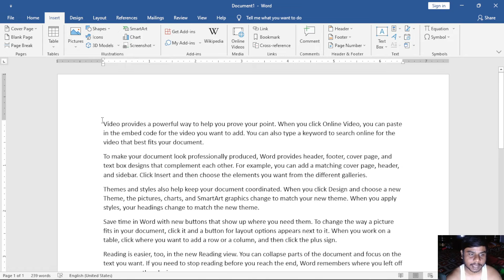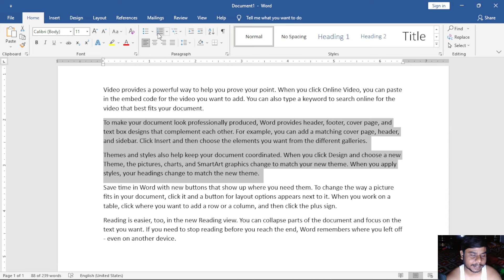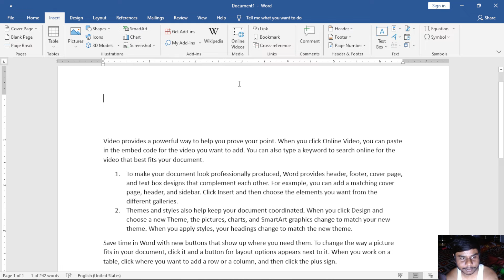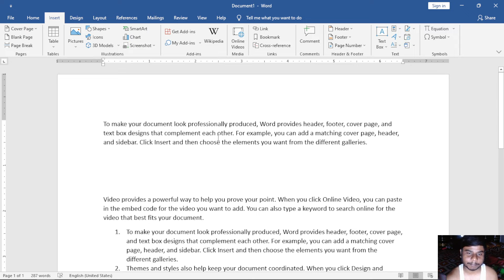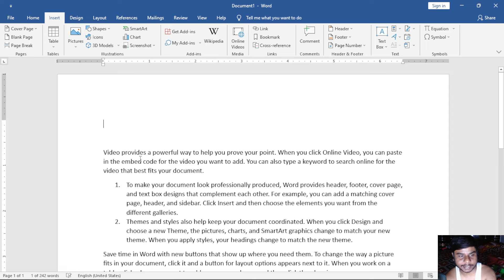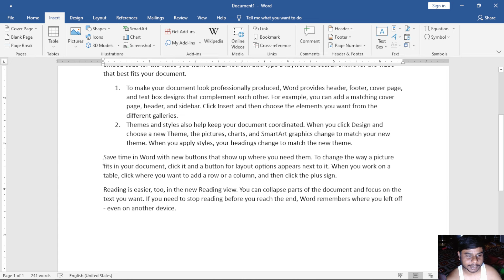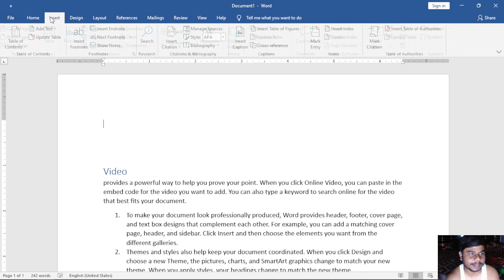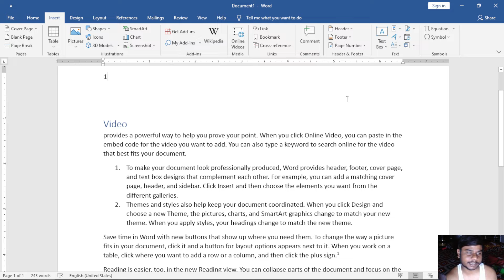Cross reference In MS Word | MS Word full course in Hindi | MS Word Complete Video In Hindi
file tab in word
home tab in word

title bar in word
quick access bar in word
search in word
Microsoft account in word
coming soon in word
home in word
new in word
open in word
info in word
save in word
save as in word
history in word
print in word
share in word
export in word
close in word
account in word
feedback in word

pinned in word
templates in word
onedrive in word
add a place in word
protect document in word
inspect document in word
manage document in word
printer properties in word
page setup in word
print settings in word
page settings in word
email in word
share with people in word
present online in word
post to blog in word
create pdf/xps document in word
change file type in word
close in word
word options in word
general options in word
display options in word
proofing options in word
save options in word
language options in word
accessibility options in word
advanced options in word
customize options in word
quick access toolbar options in word
add-ins options in word
trust center options in word

copy cut paste in word
paste special in word
bold
font style
italic
underline
font size
strikethrough
superscript
subscript
increase font
decrease font
clear all formatting
bullets
numbering
multilevel list
increase indent
decrease indent
borders
show hide
styles in word
find
replace
go to
select
share in word
status bar in word
cover page in word
blank page in word
icons in word
3D models in word
smart art in word
get add-ins in word
my add-ins in word
Wikipedia in word
online videos in word
link in word
comment in word
header in word
footer in word
page number in word
text box in word
explore quick parts in word
insert word art in word
add a drop cap in word
add a signature line in word
insert date and time in word
object in word
equation in word
symbol in word
drawing tool in word
ruler in word
stencils in word
int to shape in word
ink to math in word
drawing canvas in word
ink replay in word
themes in word
document formatting in word
colors in word
fonts in word
paragraph spacing in word
effects in word
set as default in word
watermark in word
page color in word
page borders in word
margins in word
orientation in word
size in word
columns in word
breaks in word
line numbers in word
position in word
wrap text in word
bring forward in word
arrange in word
send backward in word
selection pane in word
align in word
group in word
rotate in word

add text in word
update table in word
insert endnote in word
next footnote in word
show notes
search in word
insert citation in word
manage sources in word
style in word
bibliography in word
insert caption in word
insert table of figures in word
cross-reference in word
mark entry in word
insert index in word
update index in word
mark citation in word
insert table of authorities in word

envelopes in word
labels in word
start mail merge in word
select recipients in word
edit recipient list in word
highlight merge fields in word
address block in word
greeting line in word
insert merge field in word
rules in word
match fields in word
update labels in word
abc in word
preview results in word
find recipient in word
check for errors in word
finish & merge in word

spelling & grammar in word
thesaurus in word
word count in word
read aloud in word
check accessibility in word
translate in word
language in word
comment in word
track changes in word
simple markup in word
show markup in word
reviewing pane in word
accept in word
changes in word
compare in word
protect in word
hide ink in word
linked notes in word
read mode in word
print layout in word
web layout in word
outline in word
draft in word
focus in word
immersive reader in word
vertical in word
side to side in word
ruler in word
gridlines in word
navigation pane in word
zoom in word
new window  in word
arrange all in word
split in word
view side by side in word
synchronous scrolling in word
reset window position in word
properties in word
help in word
contact support in word
show training in word